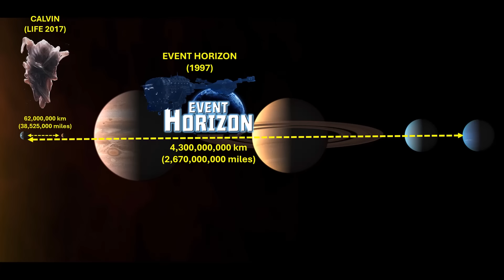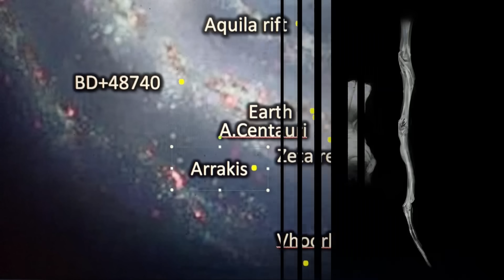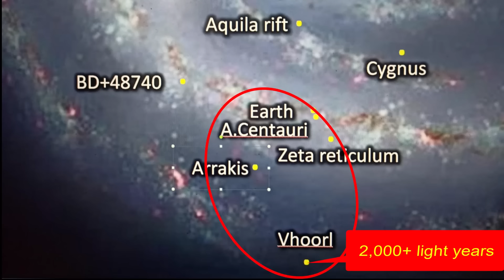How Far Are Space Monsters From Earth?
Consider the possibility that the terrifying entities portrayed in science fiction films, such as extraterrestrial monsters, could exist in reality. How far would these beings be from our world? In this video, we will explore approximately 20 of these creatures, beginning with those closest to us and progressing to those that are more distant.